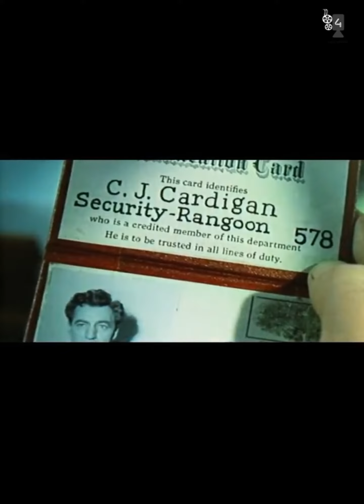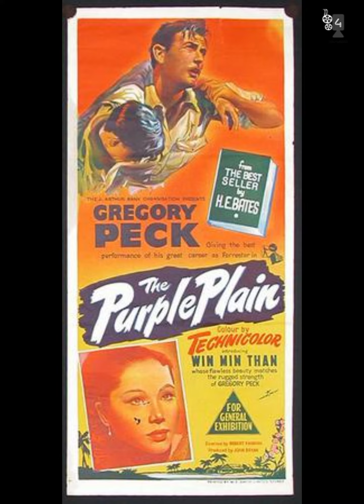Myanmar-Based Films Made By Foreign Directors And Productions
(This is my first video content with English speaking. So If I'm wrong in pronunciation or something disappointed, I have to apologize to be patient 🙏)